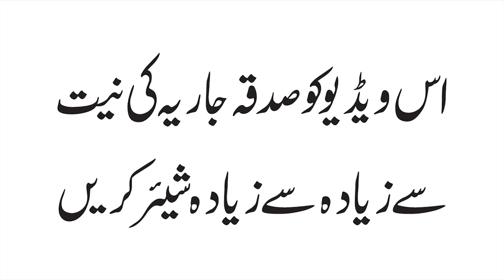Cheenk Ki Dua Ky Fawaid || Sheikh ul Wazaif Hazrat Hakeem Mohammad Tariq Mahmood Majzoobi Chughtai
چھینک کے عمل سے بیماریوں کا علاج
 اَلْحَمْدُ لِلہِ رَبِّ الْعَالَمِیْنَ عَلَی کُلِّ حَالٍ مَاکَانٍO

سکھر درس بعد نماز عشاء - 03 فروری 2019ء
مکمل ویڈیو درس ریکارڈنگ